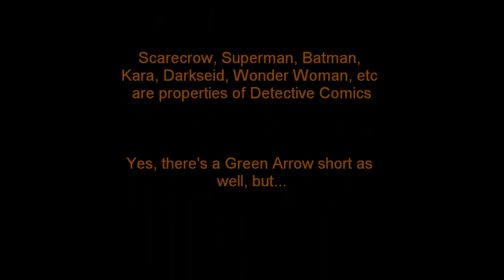Scarevlog: Superman/Batman Apocalypse Review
Warning: Many spoilers! My review of Superman/Batman Apocalypse. ...I think Scream Queen put something in my coffee...

Yes, I am a big fan of TGWTG and Bum Reviews. Yes, I know there's a Green Arrow short, I haven't watched it yet. Yes, fear is STILL power!